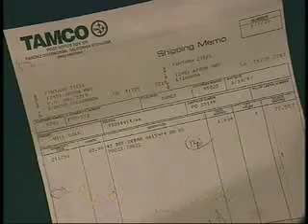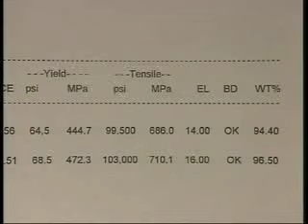Mill Test Reports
This short video provide an overview of a mill test report that normally accompanies a reinforcing steel (rebar) shipment.

is your authoritative resources for all items related to reinforced concrete design and construction. CRSI's website is a great general reference tool for architects, engineers, contractors and many other construction professionals regarding reinforced concrete design and construction.

In addition to useful information and promotional brochures on the reinforced concrete industry as well as the applications of reinforced concrete, visitors can order CRSI publications from the online store and register for educational seminars.

CRSI: The strength in reinforced concrete.